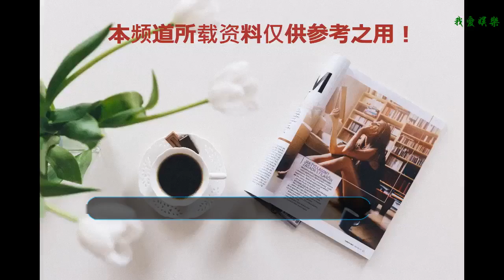《延禧攻略》各個人物結局詳解 魏瓔珞順嬪參照令妃香妃還有她們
自《甄嬛傳》之后宮斗劇真是層出不窮，今夏最熱門宮斗劇要數吳瑾顏領銜主演的電視劇《延禧攻略》了，不同于以往宮斗劇女主由傻白甜逆襲上位的套路，《延禧攻略》女主魏瓔珞一出場就給人不好惹的感覺，宮斗劇最大的看點就是劇中眾多娘娘小主之間的勾心斗角爾虞我詐，《延禧攻略》也不例外，該劇講述的是乾隆和他的眾嬪妃之間的故事，因此劇中女人的命運是可悲可嘆的，一般宮斗劇最后活下來的妃嬪不多，那么電視劇《延禧攻略》結局哪些妃嬪活下來了呢，下面一起看看《延禧攻略》各個人物結局分別是什么！
    《延禧攻略》各個人物結局全介紹
    《延禧攻略》各個人物結局——魏瓔珞
    該劇熱播的時候《還珠格格》中令妃娘娘又上了一次熱搜，很多觀眾拿魏瓔珞和溫柔賢惠的令妃娘娘對比，看了吳瑾顏飾演的魏瓔珞不得不感慨“令妃娘娘”真不是個簡單的人物，劇中魏瓔珞為了替姐姐報仇入宮當宮女，先是利用多情的富察傅恒，后來兩人發生了感情，魏瓔珞又受到富察皇后的善待，在皇后死后留在了皇帝身邊，關于魏瓔珞的結局可以參照“令妃娘娘”哦！
    《延禧攻略》各個人物結局——嫻妃
    劇中佘詩曼飾演的嫻妃原本是個與世無爭善良的人，還是側福晉的時候就與富察皇后交好，之后家族遭遇變故開始黑化，富察皇后死后憑借自己的計謀登上皇后寶座，雖然為皇帝生下皇子，但終究沒有被真心對待，以往罪行敗露之時下場也是慘不忍睹，想知道結局如何，可參照《甄嬛傳》中宜修（皇后娘娘）！
    《延禧攻略》各個人物結局——富察容音
    演員秦嵐在劇中飾演的孝賢純皇后是乾隆原配妻子，據說歷史上乾隆對孝賢純皇后感情極深，歷史上皇后去世之后乾隆不準任何人動用她的遺物，就是再立皇后的時候也在她的祠堂面前詢問她的意見，電視劇《延禧攻略》中富察皇后備受皇帝寵愛，后來因為兩個孩子接連夭折，再加上本身多病結局病逝！
    《延禧攻略》各個人物結局——弘歷
    擁有三千佳麗的乾隆皇帝由聶遠飾演，被魏瓔珞氣到吐血那段被網友著實“笑話”了一段時間，雖然很久沒有在影視劇中看到聶遠，不過此次詮釋的弘歷倒是可圈可點，開始乾隆皇帝和富察皇后舉案齊眉惹得后宮眾嬪妃既羨慕又嫉妒，皇后病逝弘歷痛苦不堪，在魏瓔珞的陪伴下走出陰霾，最后到和魏瓔珞產生了真感情。
    《延禧攻略》各個人物結局——順嬪
    張嘉倪飾演的順嬪是乾隆寵妃之一，因為美得不可方物也引來眾多記恨的目光，還有一個秘密就是順嬪就是傳說中的“香妃娘娘”，不過可不像《還珠格格》中那樣美麗善良，劇中順嬪和魏瓔珞可是不對付的，最后被封為容妃，歷史上的“香妃”到55歲才病逝，小編猜測劇中順嬪的結局不過如是。
    《延禧攻略》各個人物結局——富察傅恒
    人氣演員許凱飾演的富察傅恒是皇后的親弟弟，與魏瓔珞純妃以及爾晴三人有感情糾葛，最有主角光環的是他呀！雖然最后不得已娶了爾晴，但心中最愛的女子始終是魏瓔珞，至于黑化的純妃就不用多說啦，據悉《延禧攻略》結局中傅恒為了救生病的魏瓔珞死了，真是有情人陰陽兩隔！
    《延禧攻略》各個人物結局——高貴妃
    劇中高貴妃的人設和《甄嬛傳》中蔣欣飾演的華妃相似度90%，同樣是囂張跋扈處處針對皇后，不過靠山是權傾朝野的父親而已，恃寵而驕就算了還心狠手辣不知害死過多少人，結局和“華妃娘娘”差不多，父親倒臺之后一切都化作泡影，最后的死狀也是慘烈。
    《延禧攻略》各個人物結局——純妃
    電視劇《延禧攻略》中王媛可飾演的純妃一心單戀富察傅恒，為了他竟設計避寵，表面上溫婉善良為皇后分憂解愁，其實早已和嫻妃暗中勾結，結局自然是人財兩空！